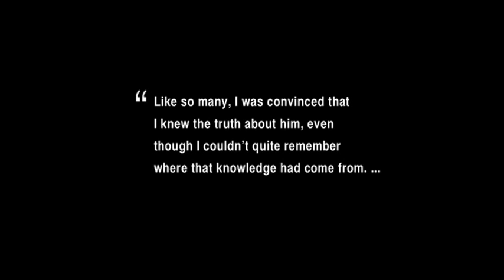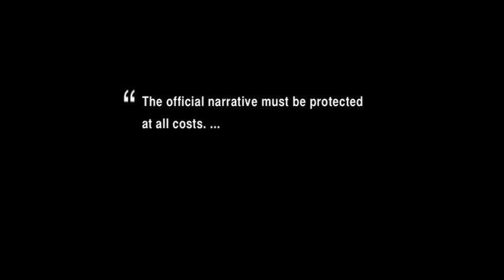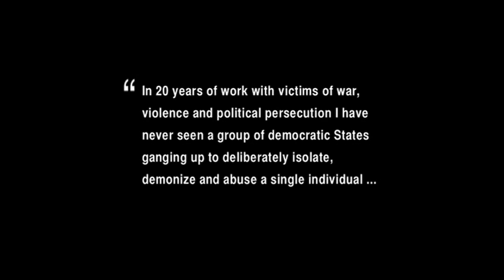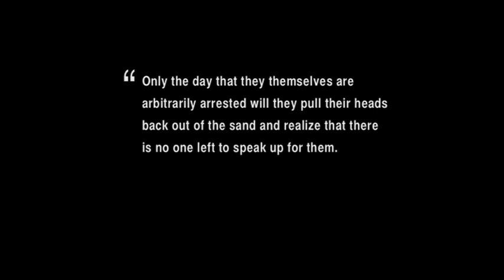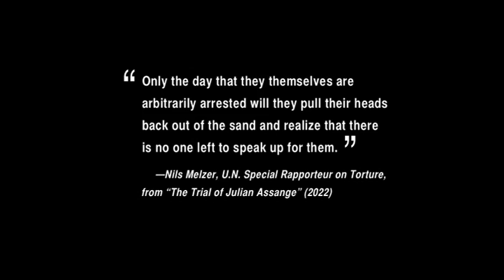Julian Assange's ongoing persecution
JANUARY 2022, LONDON: Stella Assange (then Stella Moris) speaks at a rally to free her husband, Julian Assange, outside the Royal Courts of Justice in London on January 24, 2022.

Assange is serving his fourth year without charge at London's Belmarsh Prison, and faces extradition to the US for WikiLeaks' publication of that state's war crimes and malfeasance.

He has been incarcerated at Belmarsh since April 11, 2019, when he was dragged out of the Embassy of Ecuador by UK police in violation of his asylum rights. He was taken directly to Westminster Magistrates' Court, and then to the prison, where he has languished ever since.

More than 30 ex-CIA officials are on record admitting that the agency plotted to assassinate Assange during ex-head Mike Pompeo's tenure, while Assange was an asylee at London's Ecuadorian embassy.

UK Home Secretary Priti Patel, who ordered Assange's US extradition on June 17, 2022, recently hosted "good friend" Pompeo in London.

Pompeo set the stage for the political and judicial persecution and smearing of Assange by the US, Swedish, Ecuadorian and UK authorities with his 2010 verbal rampage against WikiLeaks, a gaslighting exercise that kickstarted the ongoing obfuscation of the countless US war crimes WikiLeaks exposed.

THE TRIAL OF JULIAN ASSANGE: A STORY OF PERSECUTION (NILS MELZER)

UK HOME SECRETARY PRITI PATEL HOSTS MIKE POMPEO JUNE 2022

US/ AUSTRALIA/ FRANCE PEOPLE: CONTACT YOUR REPRESENTATIVE
[UPDATE: ASSANGE HAS BEEN IN PRISON FOR MORE THAN THREE YEARS]

UK PEOPLE: WRITE TO BORIS JOHNSON AND HOME SECRETARY PRITI PATEL